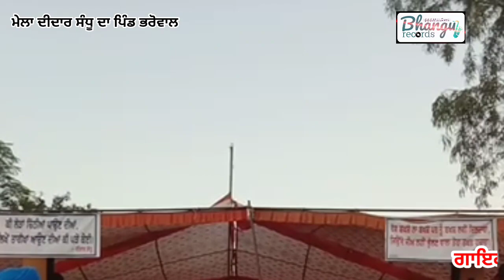LIVE ||mela DIDAR SANDHU da|| sucha rangeela,mandeep mandy||presentation bhangu Records||2022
bhangu records presentation

mela didar sandhu da

live program

sucha rangeela ,mandeep mandy

presentation bhangu record's

lebal. bhangu records

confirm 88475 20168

ਜਰੂਰੀ ਸੂਚਨਾਂ
ਇਹ ਵੀਡੀਓ ਭੰਗੂ ਰਿਕਾਰਡਸ ਦੀ ਪ੍ਰਾਪਰਟੀ ਹੈ ,ਇਸ ਆਡੀਓ ਜ਼ਾ ਵੀਡੀਓ ਨੂੰ ਕਾਪੀ ਕਰਕੇ ਅਪਲੋਡ ਕਰਨਾ copyright ਕਾਨੂੰਨ ਦੀ ਉਲੰਘਣਾ ਹੈ,ਇਸ ਤੇ ਕਾਨੂੰਨੀ ਕਾਰਵਾਈ ਹੋ ਸਕਦੀ ਹੈ, ਅਗਰ ਇਹ ਵੀਡੀਓ ਆਪ ਨੂੰ ਵਧੀਆ ਲੱਗਦਾ ਹੈ ਤਾਂ ਤੁਸੀਂ ਇਸ ਲਿੰਕ ਨੂੰ ਬਿਨਾਂ ਛੇੜ ਛਾੜ ਕੀਤੇ ਆਪਣੇ WhatsApp ja Facebook ਤੇ ਸ਼ੇਅਰ ਕਰ ਸਕਦੇ ਹੋ।

ਧੰਨਵਾਦ ਸਹਿਤ

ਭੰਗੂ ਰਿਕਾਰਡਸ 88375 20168